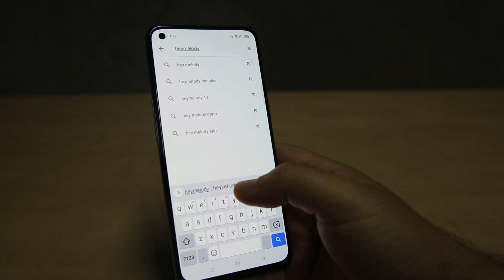Parasının Hakkını Veriyor | OPPO Enco Air İnceleme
Kablosuz kulaklık satın alacaksınız ve bu konuda ödüllü bir kulaklık arıyorsanız, bugün yakından bakacağımız Enco Air iyi bir seçenek olabilir. Bu videomuzda OPPO’nun yeni kulaklığı Enco Air hakkında bilmeniz gereken her şeyi anlatıyorum.

TWS kulaklıklar arasında onca çeşit model yer alıyor, artık bu kategoride zengin bir yelpaze var. Böylece herkes kendi bütçesine ve istediği özelliklere sahip bir kablosuz kulaklık sahibi olabiliyor. OPPO da bu kategoriye önemli hizmet sağlıyor ve çok sayıda model ile kullanıcılara seçenekler sunuyor. Bunlardan daha önce OPPO Enco W51 ve Enco W31 modellerini incelemiştik. Şimdi ise aileye yeni bir model daha katılıyor ve o da Enco Air’den başkası değil.

00:00 Giriş
00:45 OPPO Enco Air Tasarımı Nasıl?
02:04 OPPO Enco Air Özellikleri Neler?
03:35 Dokunmatik Kontroller ve Oyun Yeteneği
04:50 OPPO Enco Air Pil Ömrü Ne Kadar?
05:44 Sonuç

OPPO Enco Air Özellikleri

Sürücü 12mm dinamik sürücü
Bağlantı Bluetooth 5.2
Pil Kapasitesi 25 mAh / 440 mAh (şarj kutusu)
Müzik Çalma Süresi 24 saate kadar
Şarj Süresi 90 dakika (şarj kutusu ile)
Frekans Tepkisi 20 Hz – 20kHz
Mikrofon Hassasiyeti -38 dBV/Pa
Dayanıklılık IPX4
Ağırlık 40.4 gr (Tüm cihaz)